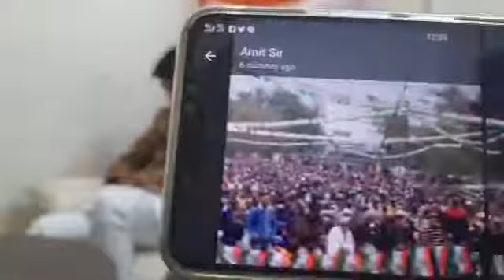क्या Ghulam Nabi Azad पर टिकी है प्रदेश कॉंग्रेस।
In Conversation with Sanam Shah.